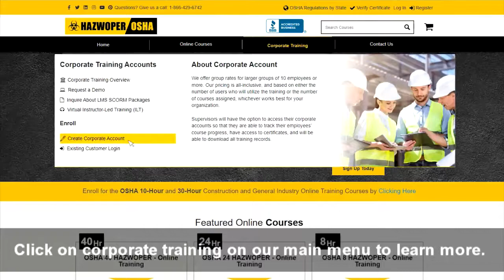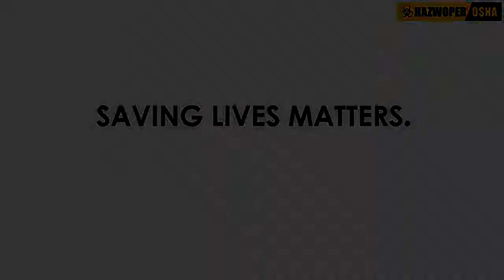OSHA Hydrogen Sulfide Awareness Training Course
Personnel employed in industries that use or produce (as a by-product) hydrogen sulfide (including oil and gas refining, mining, tanning, pulp & paper processing, rayon manufacturing, sewer & wastewater treatment operations, hot asphalt paving, and agricultural operations involving silos and pits) must receive training on the recognizing the properties of hydrogen sulfide and the hazard controls to be implemented to minimize exposures within safe limits in compliance with OSHA’s General Duty Clause and ANSI/ASSP Z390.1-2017.